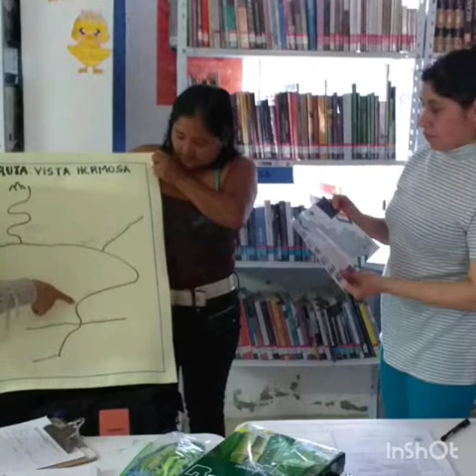Eco-Guias Mayasquer -Trayectoria del proceso de formación de Eco-Guias Mayasquer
Eco-Guias  Mayasquer  formándose para el Turismo Comunitario en el Territorio Indígena de Mayasquer